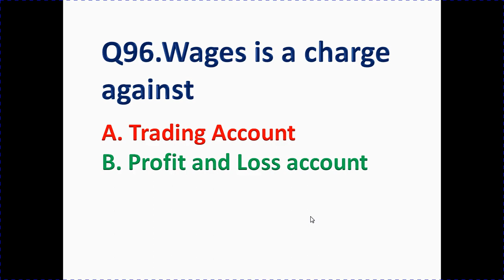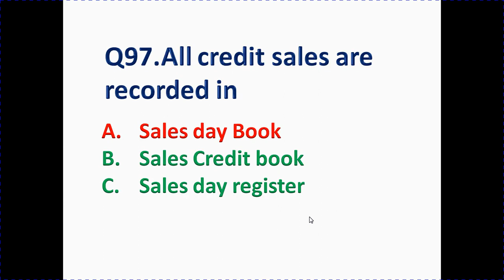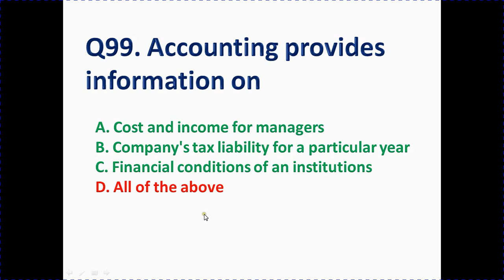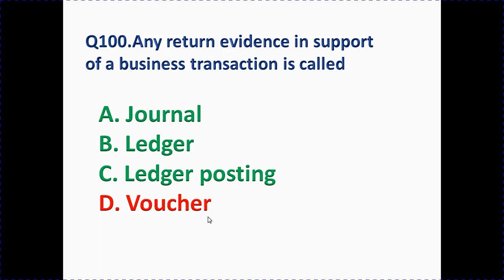JAO Multiple Answers Video 20 | Mudunuri satyanarayana raju